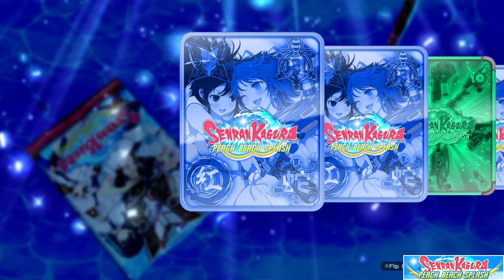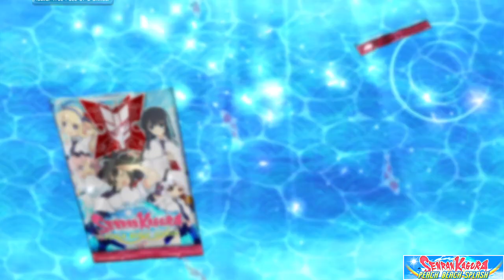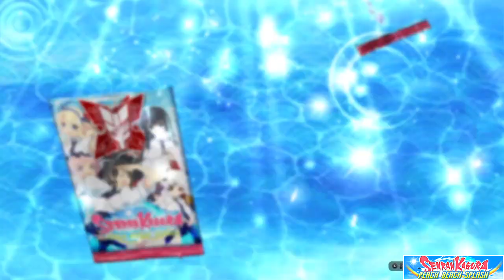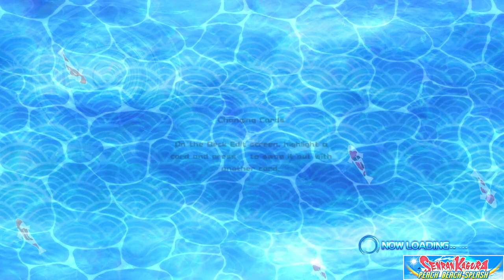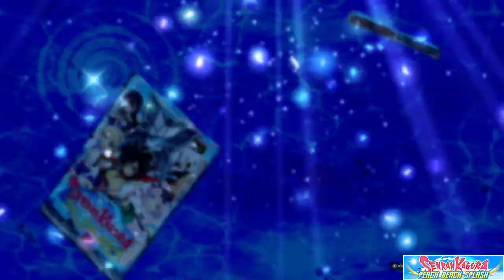Senran Kagura peach beach splash Hanzo route Arc final